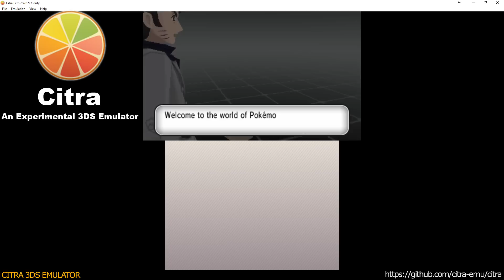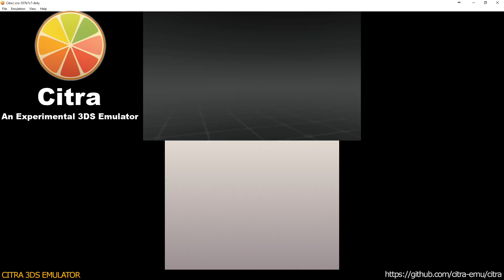Citra 3DS Emulator - Pokémon Y Intro! CRO with Fragment Lighting